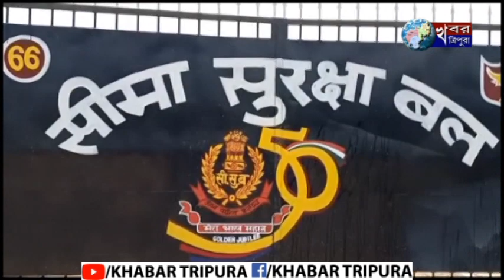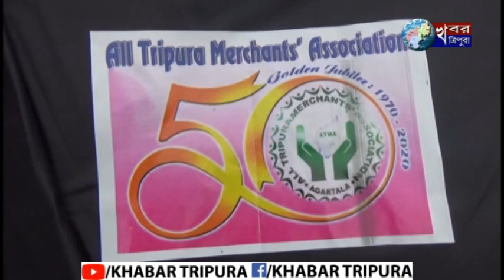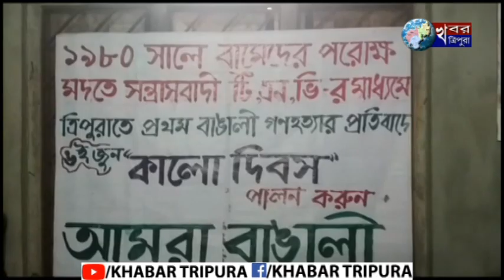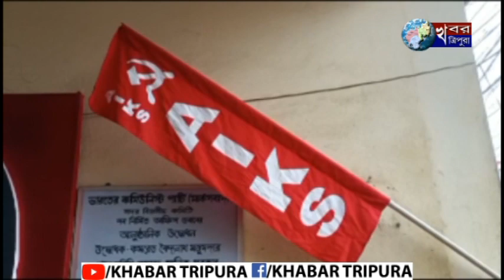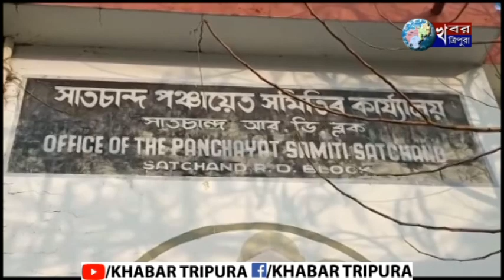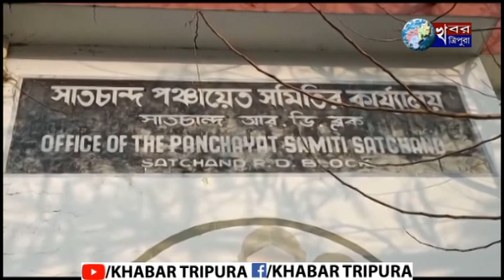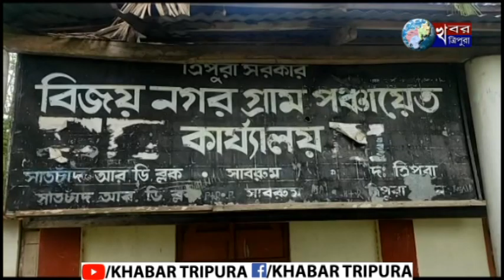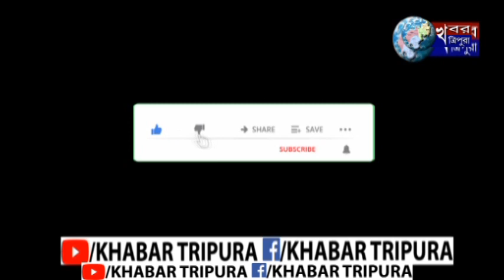KHABAR TRIPURA NEWS June 6, 2021